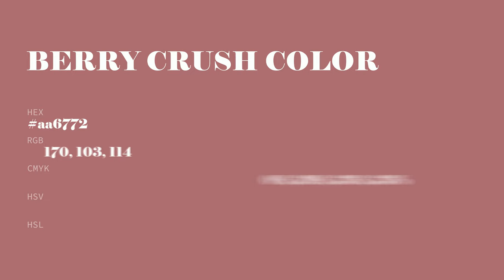Berry Crush color aa6772 hex color - Red color - Cool color aa6772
What color is Berry Crush ? aa6772 hex color - Red color - Cool color aa6772

Hex aa6772 Color Code is also known as Berry Crush color.